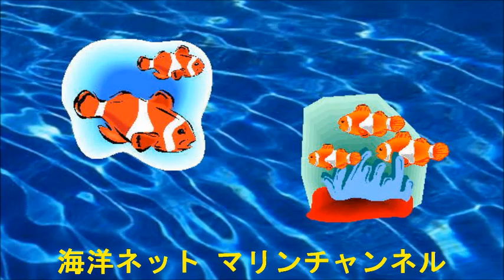【ベニイシガニ】女の子で卵を抱卵しているので放流しました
桟橋の下のカニ網で採れました
茹でていないのに、きれいな赤色をしています
女の子でお腹に卵を抱卵しているので放流しました
いっぱい遊んでくれてありがとう
大きくなれよ
フリーBGM・音楽素材MusMusさん
他:所有各種素材集